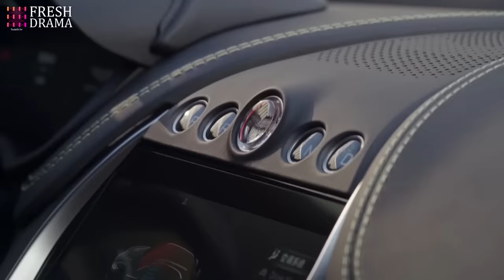Jealous cheater has nothing compared to his love rival, so he speaks ill of him to his wife!